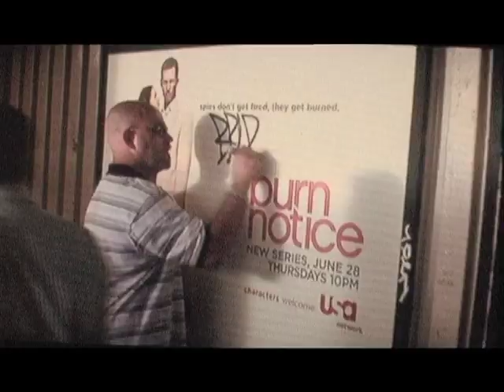EN WHY CEE - Juganot ft. Joell Ortiz, Uncle Murda and Tess (HQ)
BUY "EN WHY CEE" FROM JUGANOT FT. JOELL ORTIZ & UNCLE MURDA ON ITUNES NOW!

Artists: Juganot feat. Joell Ortiz, Uncle Murder & Tess
Title: EnWhyCee
Producer: Frequency
Label: Strictly Live Music
Director: Nick Barbieri
for
myfake productions

And check out Juganot as "Tito Ochoa"
in the award winning film
"Word on the Street"
15 minute and FREE!

"07 and I miss the feelin'"